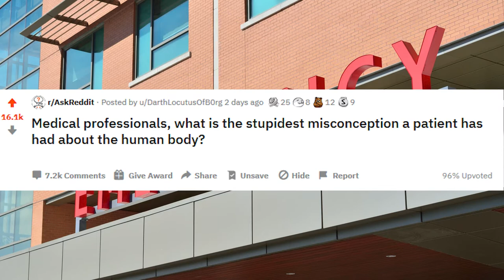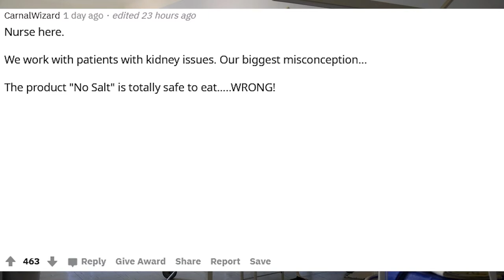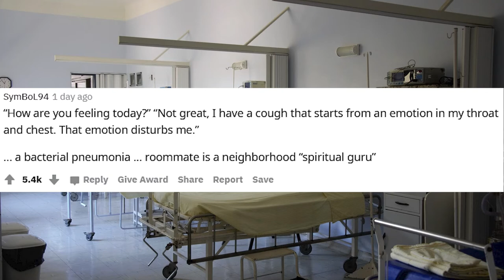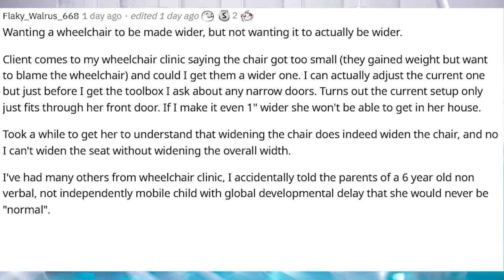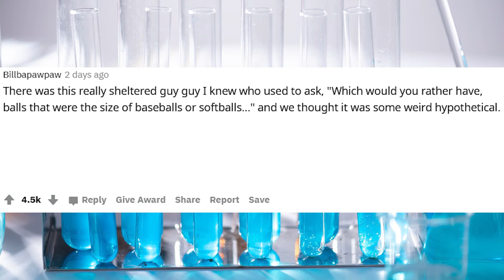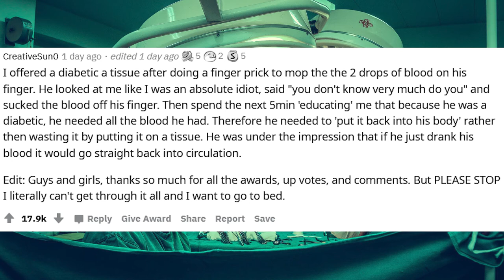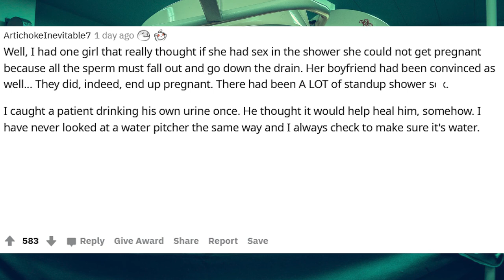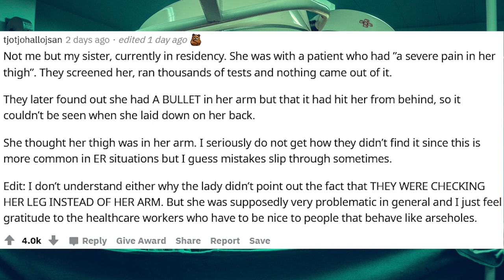Doctors Share Stories of Their Dumbest Patients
Medical professionals, what is the stupidest misconception a patient has had about the human body?

In this video, doctors, nurses, and healthcare professionals share stories of their dumbest patients. Some of these stories told by doctors are hilarious while some make you wonder what’s wrong with these patients. This collage of stories is definitely interesting and worth listening to. I hope you enjoy.

Description of Cerberus TTS:

Cerberus TTS offers quality content for all listeners on YouTube. This channel features fascinating stories from all corners of Reddit that are handpicked. There are no bots involved and all editing is done by me, which sets this channel apart from other AskReddit YouTube channels. You will find videos from multitudes of categories, which will range from funny AskReddit stories, scary AskReddit stories, reddit confessions, and much more.